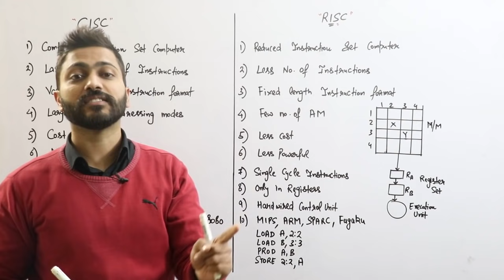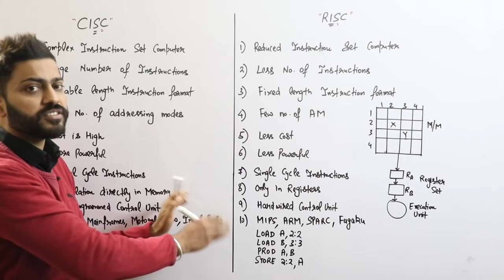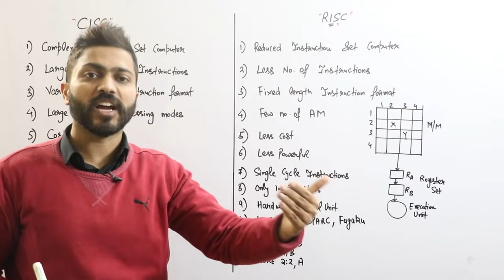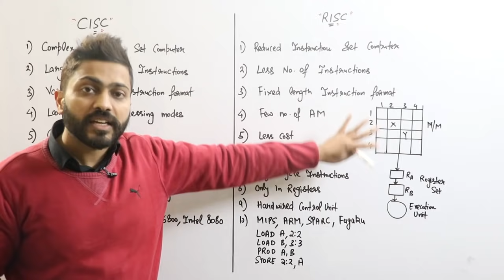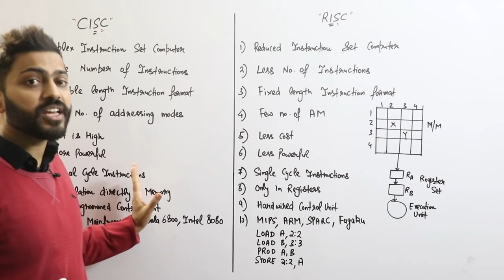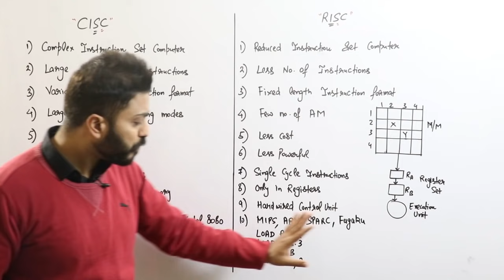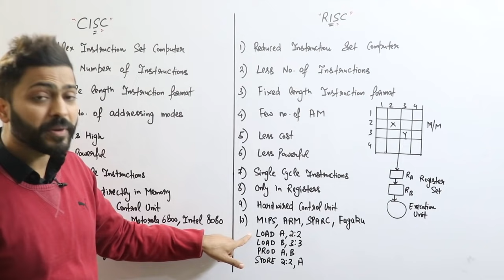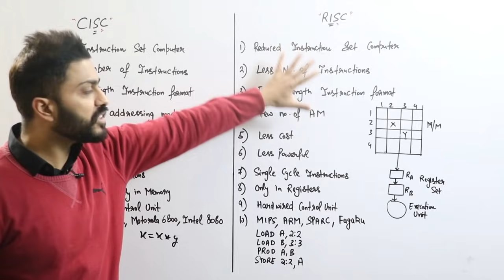L-2.13: RISC vs CISC | Computer Organization & Architecture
In this video RISC vs CISC explained with examples. One of the most important topic in Computer Organization & Architecture. The primary difference between RISC and CISC architecture is that RISC-based machines execute one instruction per clock cycle. In a CISC processor, each instruction performs so many actions that it takes several clock cycles to complete. In a RISC processor, every instruction also has a fixed memory size, which makes them easier to decode and execute. In a CISC machine, the instructions can be variable lengths, which increases the processing time.